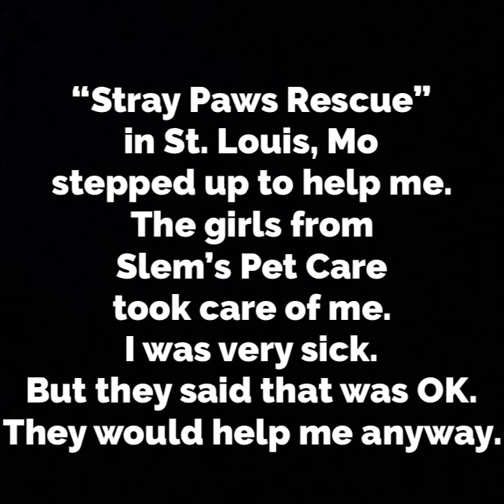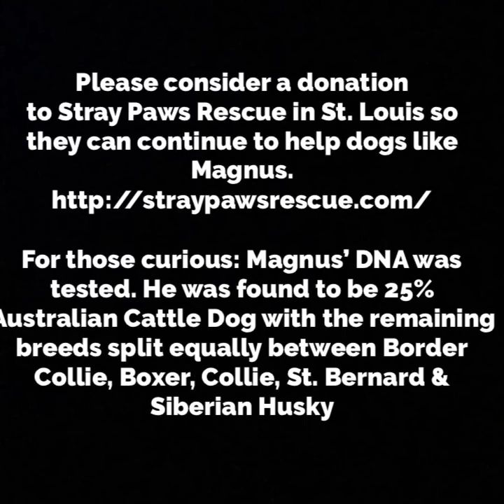MAGNUS (HUNTER)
A neglected. Sick puppy’s 2 month transformation.